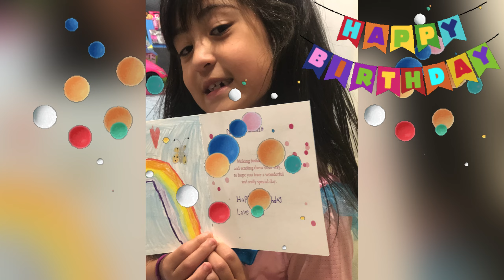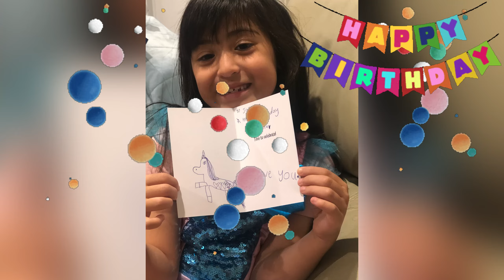Jasmine’s 7th Birthday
Jasmine had a wonderful birthday party. Many thanks to our beloved family and friends.